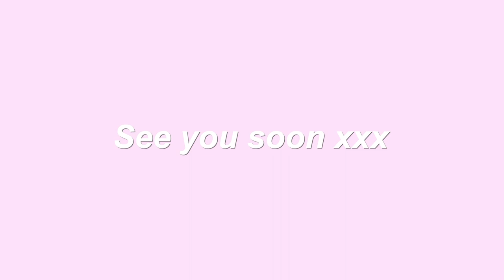13 TIPS FOR ENGINEERING STUDENTS